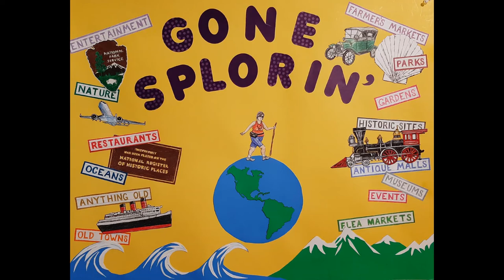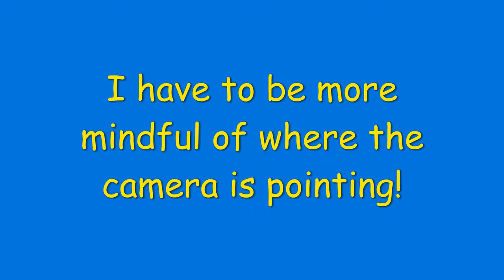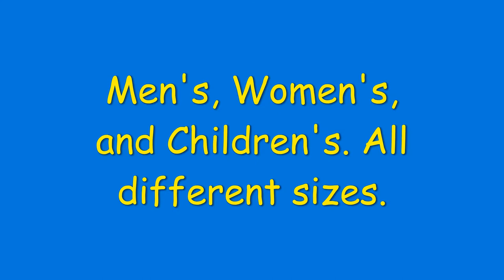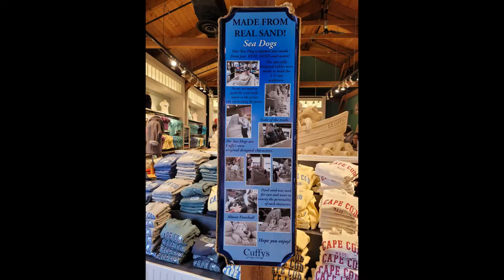Cuffy's of Cape Cod, Dennis Massachusetts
Popular souvenir shop in Dennis Massachusetts, Cape Cod. Filled with quality Ts, sweatshirts, and much more. Also a glimpse of what the location will look like in the future with it's expansion designed by Disney World designers.